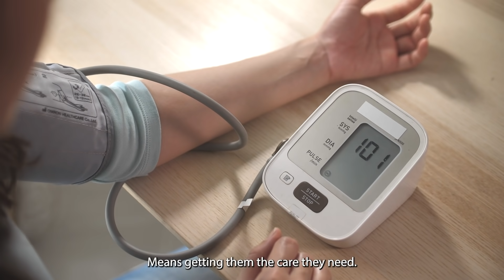Doctor, It's Been Too Long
Loving my family means making sure my parents, tios and abuelos  maintain their doctor's appointments. Keeping under control their serious but manageable conditions-like high blood pressure and diabetes-can help us have more healthy years together. It's time we check up on our health, and the health of those we love. Join me in making an appointment today!